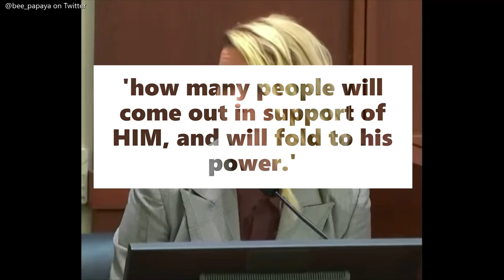Was Amber Heard's Op-ed about Johnny Depp?